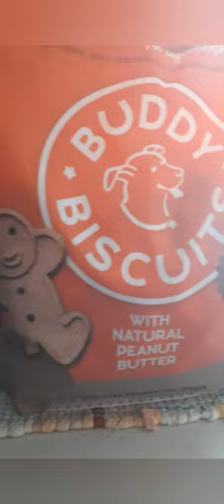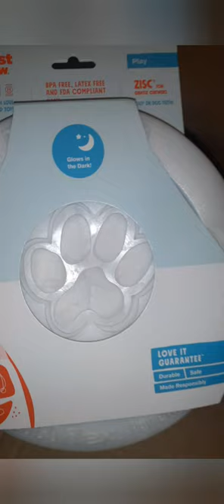SOMEBODY'S DAY GOT MADE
Spirited Sammy Boy has Christmas come early.